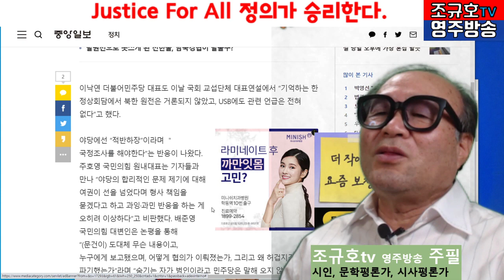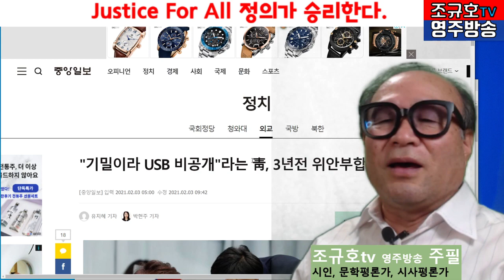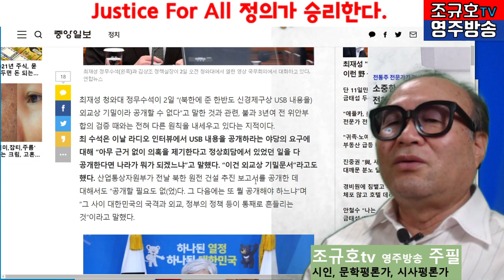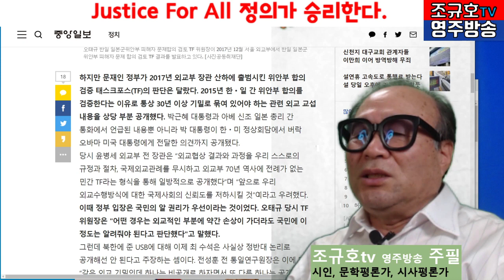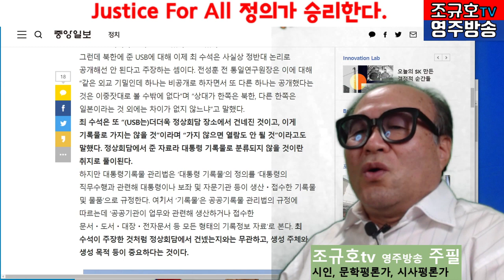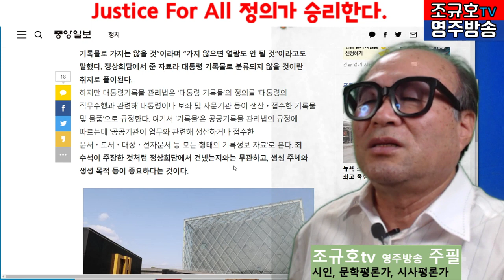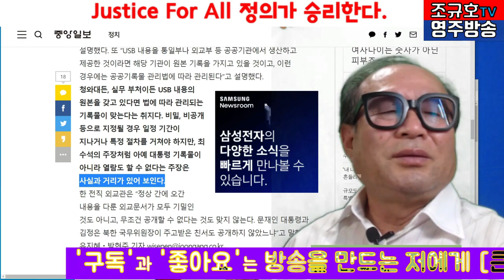청와대 명운을 걸기 전에 산자부가 공개했다 2021 02 04 (조규호tv영주방송)